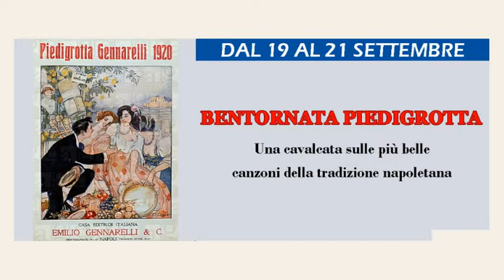Cartellone Teatro Augusteo di Napoli stagione 2014-2015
Cartellone del Teatro Augusteo di Napoli per la stagione 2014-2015
la musica di sottofondo è "MUSICA IN FAMIGLIA" di Francesco Caccavale
per informazioni e prenotazioni chiamare allo 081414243